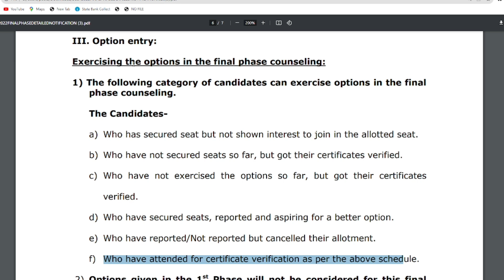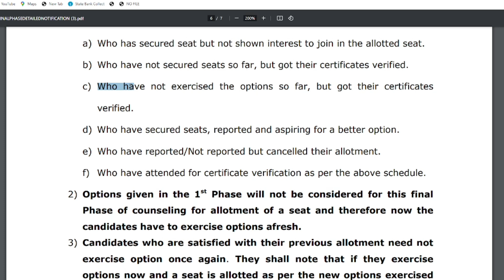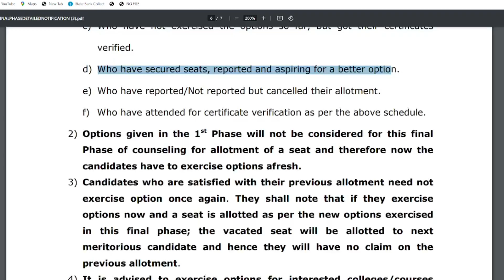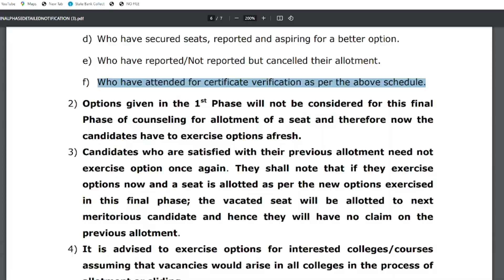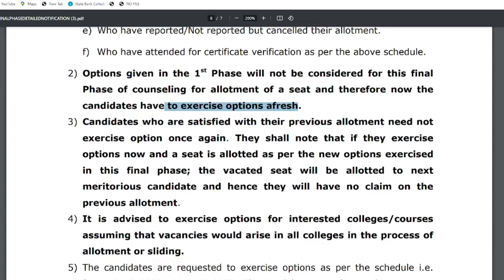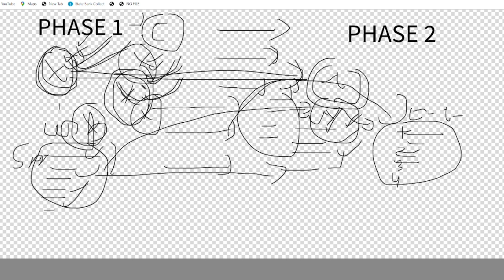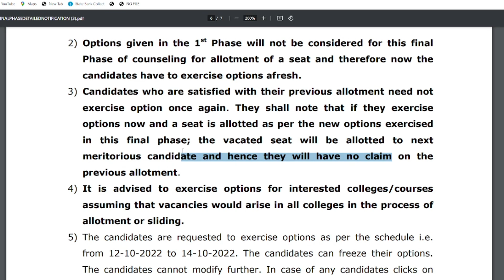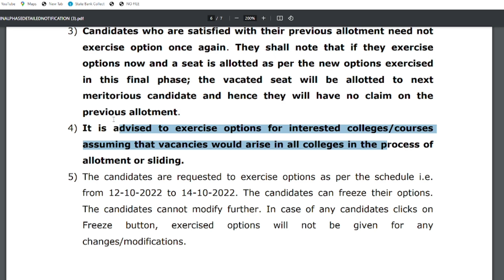AP EAMCET / ECET 2023 PHASE 2 ELIGIBILITY DETAILS | WEB OPTIONS ఎవరు పెట్టుకోవచ్చు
Results link activated after declaration of results